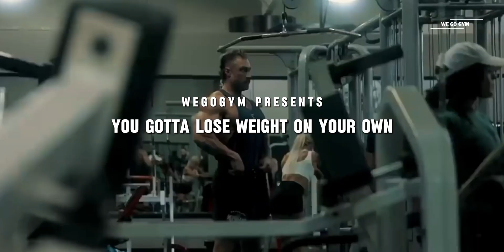CHRIS BUMSTEAD MOTIVATION 5 TIMES OLYMPIA CHAMPION 🥇 ( WE GO GYM )